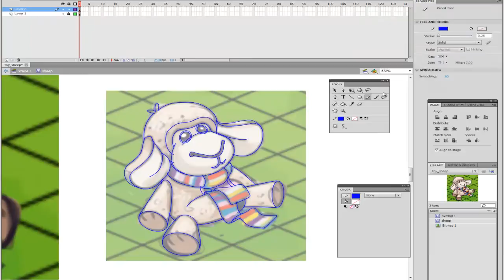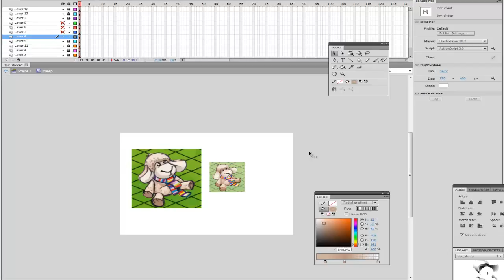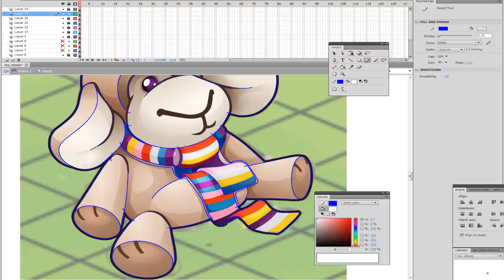Baa, Baa, Black Sheep inking timelapse for Oasis: The last hope game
More works on
Dribbble: